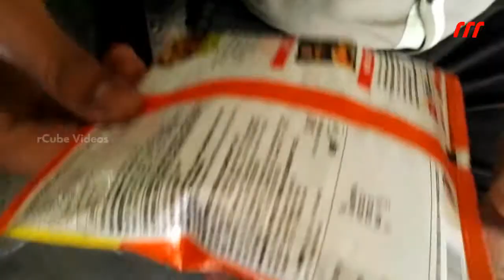SINGLE PIECE LAYS PACK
Today a customer returned a LAYS pack to a shop and with an anxiety recorded this video